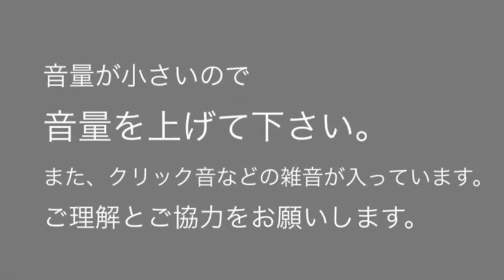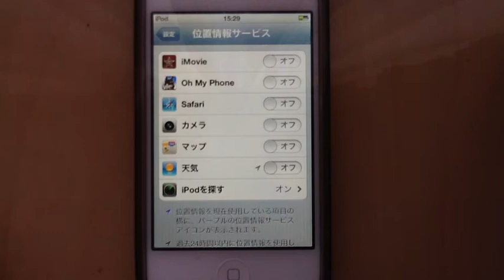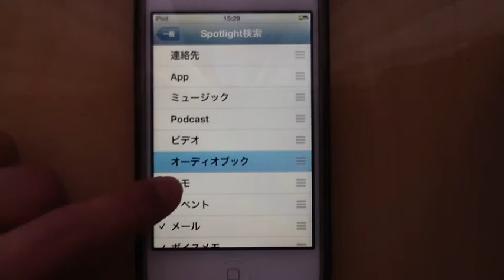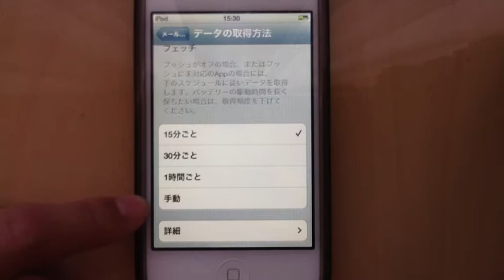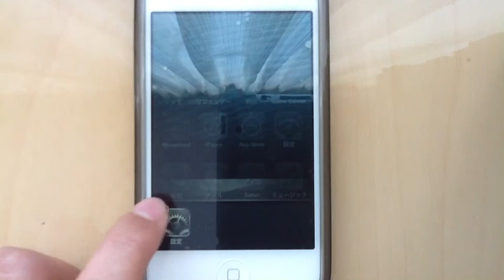NMBC中の人講座-1 「iOSデバイスのバッテリー管理」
中の人初登場!! 今回はバッテリー管理の難しいiOSデバイスのバッテリー消費を抑える方法を伝授します。
初めてSoftalkを使用したためかなりぎこちなくなっていますが、意味だけでも伝われば幸いです。